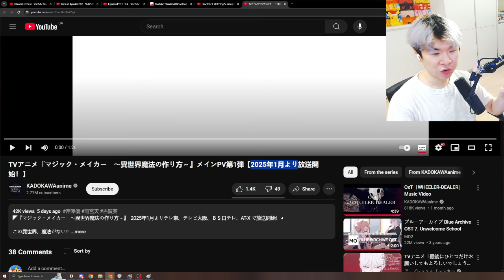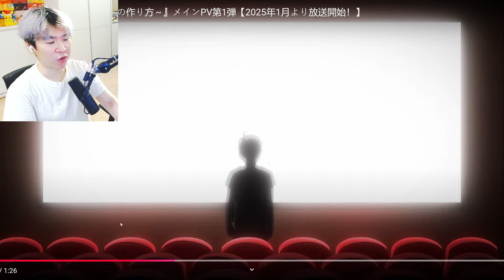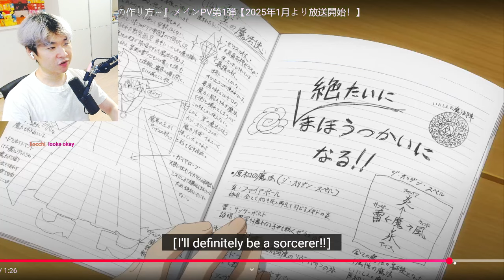In this Isekai ONLY THE SHOTA CAN USE MAGIC ??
Magic Maker How to Create Magic in Another World Trailer REACTION